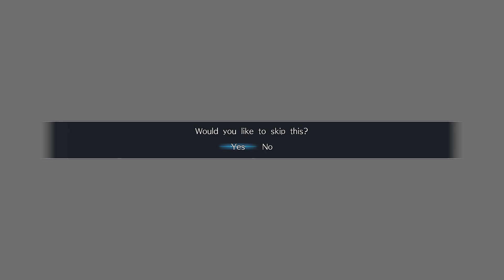Dynasty Warriors 9 How to Build up Relationship Through Letters Quickly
Officer Relationship Building -

This only allows you to get to 100 very quickly with 1 officer.  If you need to send a letter to a new officer you still have to wait a while.  But once you have your new officer ready to come visit your home you can use the same process to get to 100 very quickly.